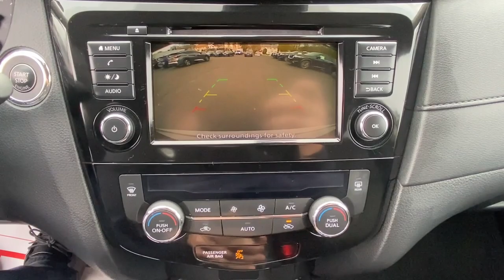2019 Nissan Rogue Fairfield, Norwalk, Bridgeport, Westport, Stratford, CT 7113U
Gun Metallic Used 2019 Nissan Rogue available in Fairfield, Connecticut at Paul Miller Nissan. Servicing the Norwalk, Bridgeport, Westport, Stratford, CT area.

Miller Nissan
930 Kings Highway East

CARFAX One-Owner. Clean CARFAX. Certified. Gun Metallic 2019 Nissan Rogue SV AWD CVT with Xtronic 2.5L I4 DOHC 16V AWD./br/brRecent Arrival! Odometer is 6059 miles below market average! 25/32 City/Highway MPG/br/brNissan Certified Pre-Owned Details:/br/br  * Vehicle History/br  * Roadside Assistance/br  * Includes Car Rental and Trip Interruption Reimbursement. 3 month SiriusXM trial subscription./br  * Transferable Warranty/br  * 167 Point Inspection/br  * Limited Warranty: 84 Month/100000 Mile (whichever comes first) from original in-service date/br  * Warranty Deductible: $100/br/br/brMiller Nissan has been in business for 50 years. We use a market analysis pricing strategy to ensure we price all our pre-owned vehicles fairly and competitively based on current market conditions. Comparing our price with all similar pre-owned vehicles in the marketplace to make sure its one of the best offered.